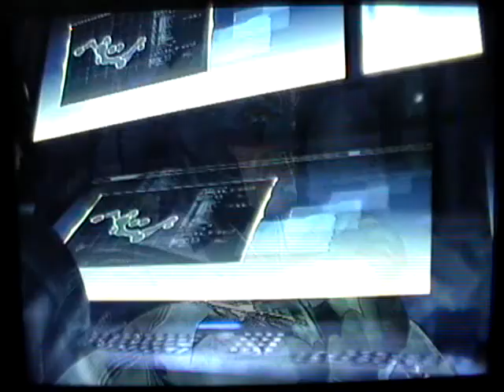Batman Arkham Asylum Walkthrough Part 8